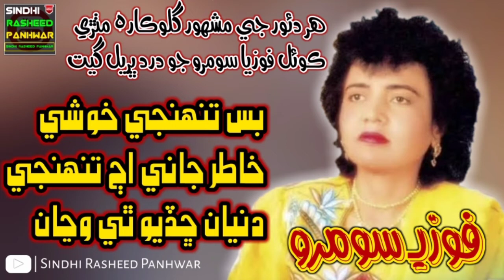Bas tuhenje khushi khatir jani full sindhi song by Fozia Soomro | old sad sindhi song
ٻول~
 بس تنهنجي خوشي خاطر جاني
اڄ تنهنجي دنيان ڇڏيو ٿي ونڃان
آواز; فوزيا سومرو
👈بھترين سيڊ سنڌي گيت فل ايڇ ڊيء ۾ .
👈”سنڌي قومي گيت, سنڌي گيت , سنڌي سيڊ گيت,سنڌي سوفي گيت سنڌي واٽس اپ اسٽيٽس ,سيڊ سنڌي واٽس اپ اسٽيٽس ,۽ سنڌي شاعريون وغيره ۽ سنڌھ جي ھر خاص اپڊٽ ڏسڻ لاء منهنجو يوٽيوب چينل ضرور سبسڪرائيب ڪندا ۽ گھنٽي👈🔔تي بـ ضرور دٻائيندا🙏 مھرباني سنگت محبتون🙏❤

»Sindhi Rasheed Panhwar«√√√√√